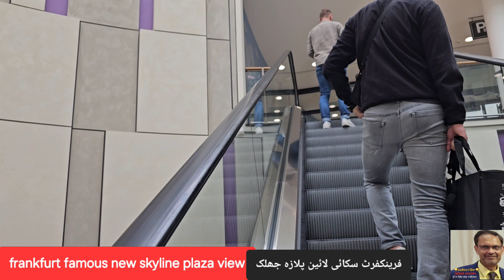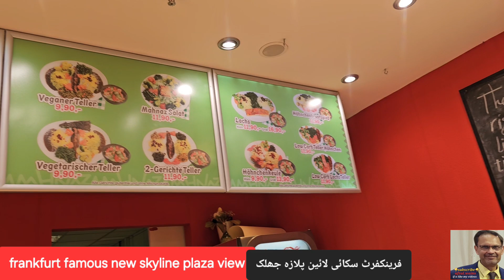frankfurt skyline plaza فرینکفرٹ مشہور بڑی مارکیٹ سکائی لائین کی جھلک